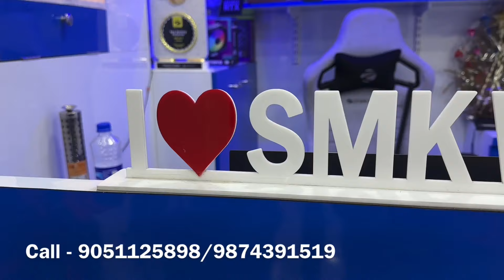Cheapest Second Hand Laptop in Kolkata | Kolkata Used Laptop Market | Computer/laptop | SMK world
Showroom - Smk Computer/Smk World
Address - near Pragati Sangha Club, Anandapuri, Barrackpore, West Bengal 700122